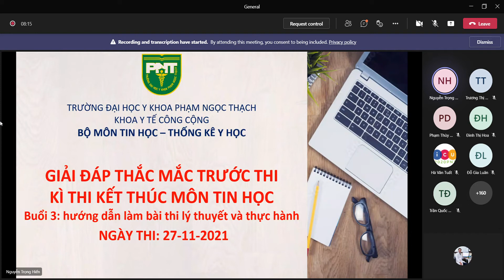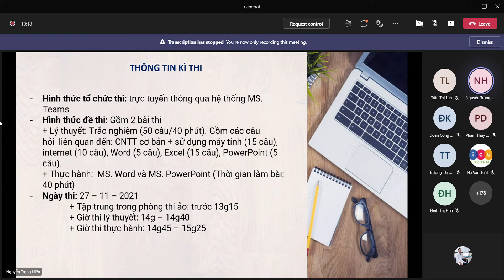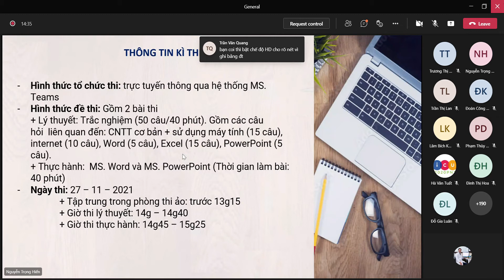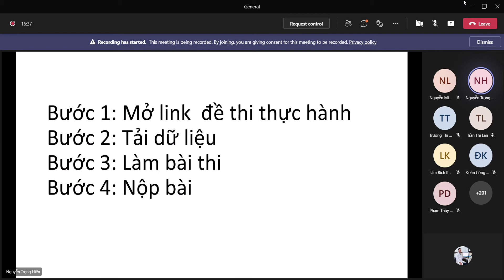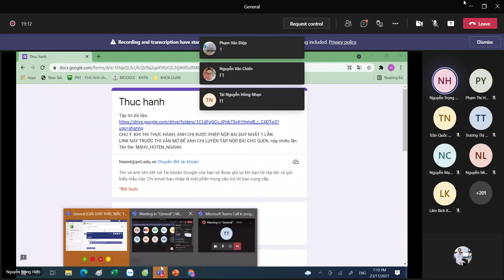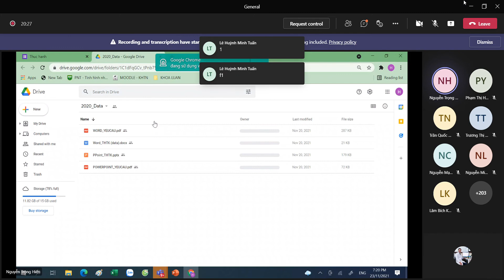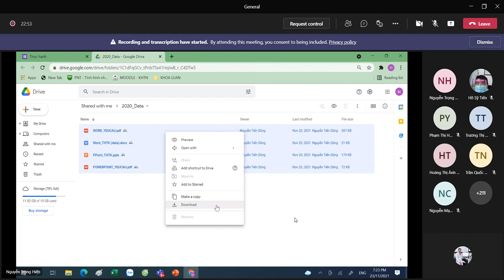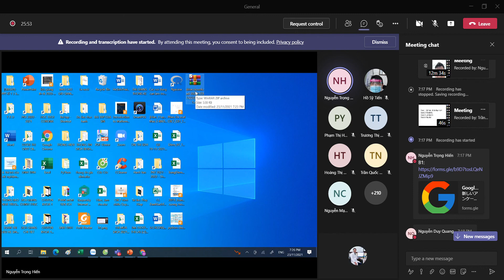tin học ôn tập p2